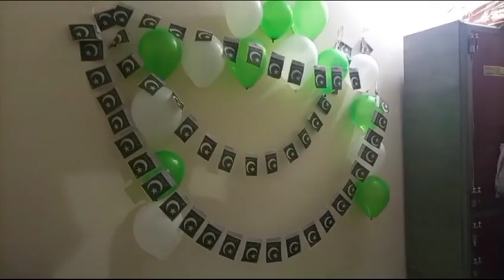14th august independence day ka cake cut kiya#viral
This channel is about me my friends an my pets.